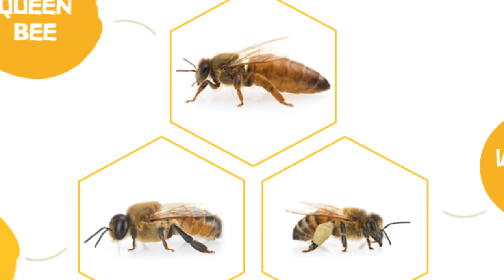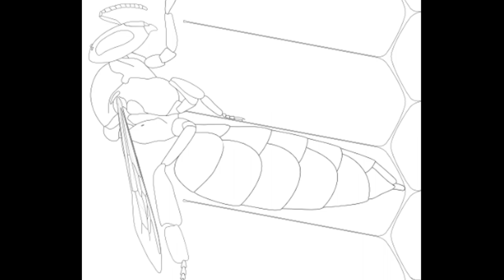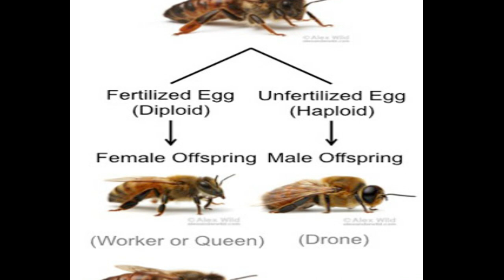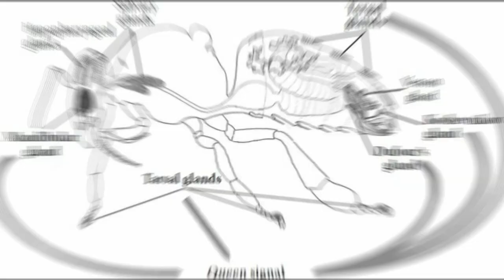मधुमक्खियों की जाति/ Caste of Honeybee/ मधुमक्खियों का परिवार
THE COLONY OF BEES
Honey Bee belongs to the category of social insects, which dwell in organized groups. While living in these groups they show some typical behavioural traits such as communication, nest construction, defence, division of labour, environmental control etc. These activities among the group make them excellent creatures on earth. A colony of Honey Bees generally has three types of Bees; the WORKER, DRONES and a QUEEN. Each Bee category has its own working structure, but survival and reproduction can happen only when all the Bees work in coordination with each other. The size of the colony is directly responsible for the efficiency of the colony.

1- Queen

• Only one Queen exists for the entire colony.
• The main task of the Queen Bee is reproduction.
• Average no. of eggs laid per day are 1500 eggs (include both fertilized and unfertilized).
• Queen can be recognized by her elongated body during the egg-laying period and has short wings. Has a curved stinger and large thorax. Its productive life span is 2-3 years.
• Queen also produces pheromones (gives identity to a Bee colony).
• If fertilized eggs develop new Queens, then these are raised under 3 circumstances: emergency, supersedure and swarming.
• The colonies of Bees prepare a new Queen if the old Queen accidentally gets killed, lost or removed.
• Supersedure Queen Bees are better than emergency Queens because they receive sufficient food during development.
• Emergency and supersedure Queens are raised on the comb surface whereas Bees produced through swarming are found along the bottom of the frames or in between the gaps in a comb.

2- Drones

• These are the male Bees and are present in large numbers in a colony.
• Present only during late spring and summer.
• The head of the drone Bee is large with eyes meeting at the top of the head. They have no stinger, pollen baskets or wax glands.
• The main task of the drone Bee is to fertilize the queen and die instantly after mating.
• They depend on the worker Bee for food and are considered to eat 3 times more than the worker bee.
• Drones never take food from flowers and almost starve during cold weather.
• Bee colonies without the Queen Bee can help the drone Bee stay indefinitely.

3- Workers

• They are the smallest bodied adult Bees in a colony but are found more in number when compared to the other two.
• These are mainly the female Bees which have no egg-laying capacity but have special structures like the brood food glands, scent glands, wax glands and pollen baskets due to which they perform all the activities of the hive.
• Some activities of the worker Bee involve cleaning and polishing the cells, feed the brood, care the Queen, remove debris, ventilate the hive, handle nectar, build Bee wax etc.
• The life span of a worker Bee is 6 weeks during summer and 6 months during winter.